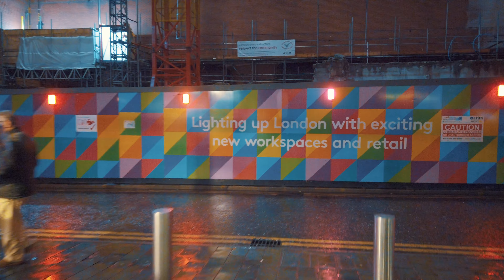Rainy London Night Walk, Lights Reflected on Windy West End City Streets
Walking London on a rainy Saturday night from outside Green Park Station by The Ritz, to the busy streets of the West End including Piccadilly, Leicester Square, Covent Garden, The Strand, Trafalgar Square, Chinatown, and Soho.

Sights seen include: Green Park Station, The Ritz Hotel & Restaurant, Piccadilly shops, Piccadilly Circus Station, Shaftesbury Memorial Fountain, Piccadilly Lights ad display, Leicester Square casinos including The Hippodrome Casino, Leicester Square Station, Long Acre (jumping to adjacent Floral Street), Covent Garden Market Building, The Royal Opera House, Strand shops & theatres, Trafalgar Square including fountains & The National Gallery, Haymarket theatres, Chinatown shops & restaurants, Palace Theatre, Soho bars & restaurants along Old Compton Street & Brewer Street, Ham Yard, and Shaftesbury Avenue theatres.

Recorded - October 2019, Saturday night
Weather Conditions & Temperature - moderate rain, 8°C/46°F

Find three WW logos hidden in this video

128GB Memory Card -
Audio Recorder -
Binaural Mic -

Laptop -
5TB External HD -
Thunderbolt 3 Dock -
Video Editing Software -